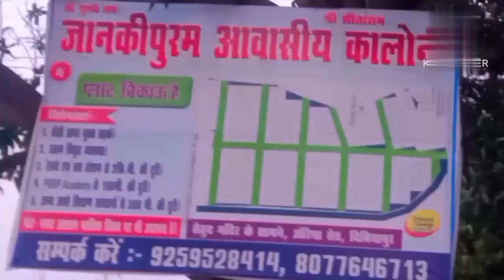diviyapur railway station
tathagat gautam buddh government polytechnic sirsiya
(shravasti)
government polytechnic vlog video
scholarship working video
friend vlog video
polytechnic shravasti vlog video
nice video

polytechnic main addmission lene ke liye niche diye gey link par click kijiye👇👇👇👇👇👇